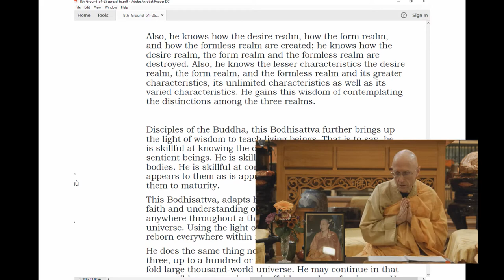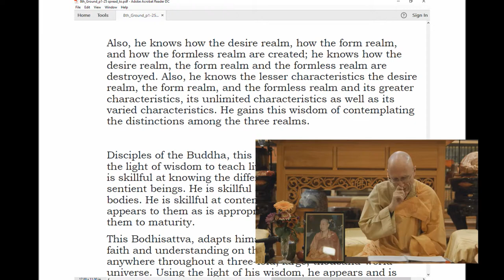Avatamsaka Sutra lecture at Berkeley Buddhist Monastery, (8th ground #20, 25 November 2017)